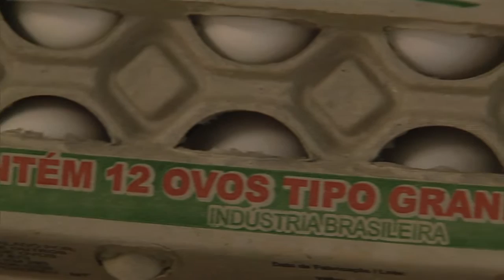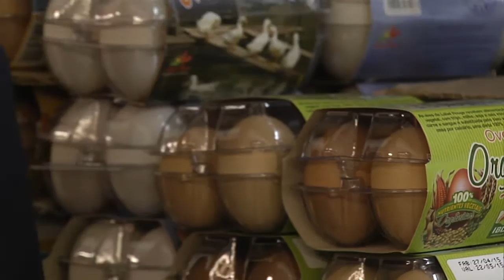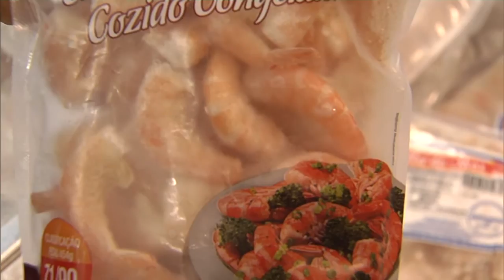Audiência pública discute regulamentação para rótulos de produtos alergênicos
NBR NOTÍCIAS - 06.05.15: A Agência Nacional de Vigilância Sanitária (Anvisa) realizou, nesta quarta-feira (6), uma audiência pública para discutir proposta de resolução sobre rotulagem de produtos alergênicos. A Anvisa focou a regulamentação nas alergias que provocam reações severas, como choque anafilático.
Alimentos comuns na dieta dos brasileiros, como leite, ovos, trigo e crustáceos, podem desencadear sérias reações alérgicas.